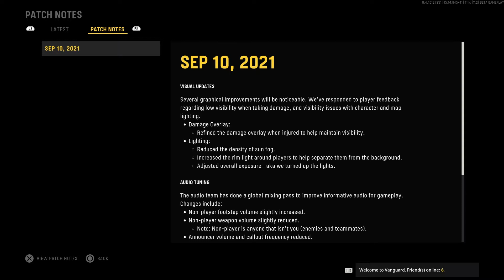Call of Duty Vanguard Beta Version